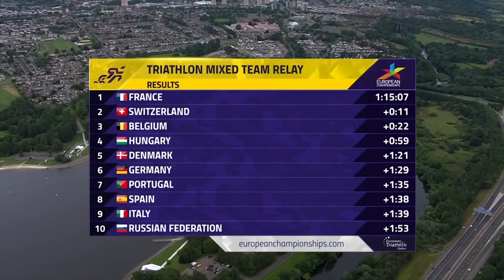2018 European Championships Triathlon Mixed Relay Highlights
World champions France power to European mixed relay gold.

The French team announced days before the European Championships that their goal here in Glasgow was to add the European title to their collection for this year, and they delivered. With the current European winner, Pierre Le Corre, and bronze medallist Cassandre Beaugrand, in the team along with Leonie Periault and Dorian Coninx, the French squad cemented their options and proved that they are serious contendents for the inaugural mixed Relay at the Tokyo 2020 Olympics. The silver medal was for the Swiss team, led by a fantastic Nicola Spirig, while the Belgians claimed the bronze medal.